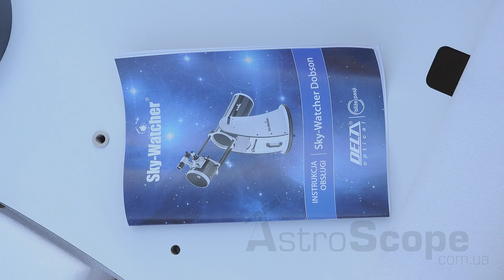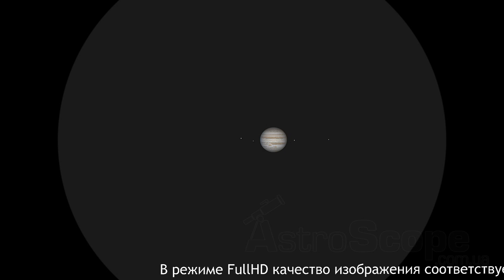Обзор телескопа Sky-Watcher DOB12 Retractable GoTo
Данный телескоп - мечта многих поколений отечественных любителей астрономии. Мощнейший телескоп по невысокой цене. Исключительное удобство при наблюдениях, простая, разборная конструкция, элегантный внешний вид! Данный телескоп идеально подходит для наблюдения туманностей, галактик, звездных скоплений и комет. Идеальный кометоискатель!